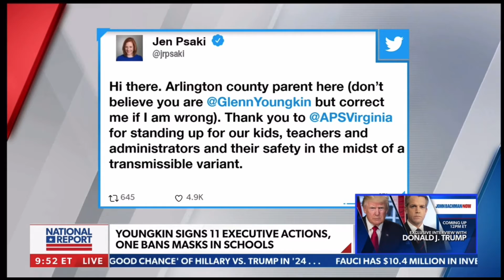There will be a battle from the parents: Rich Valdes on CRT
NEW YORK — (Jan. 17, 2022) On Monday, radio personality Rich Valdes, Host of “This is America with Rich Valdes, Join Newsmax TV anchor Emma Rechenberg on “National Report.”

Valdes and co-panelists Amy Tarkanian and Tom Borelli discussed incoming Governor Glenn Youngkin’s been on mask requirements in public schools and the rejection of Critical Race Theory in Virginia public schools.

Valdes commented, “With respect to promoting the transsexual agenda, or the racial oppressive agenda, I think there is going to continue to be a battle and it’s going to come right from the parents.”￼